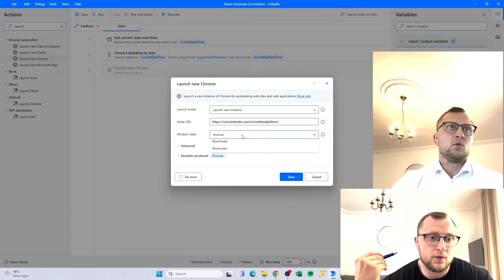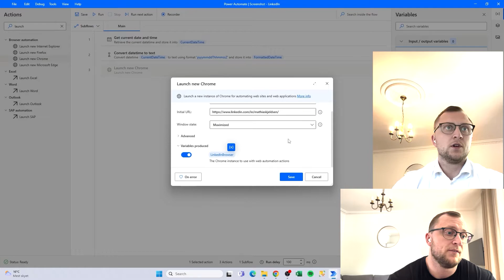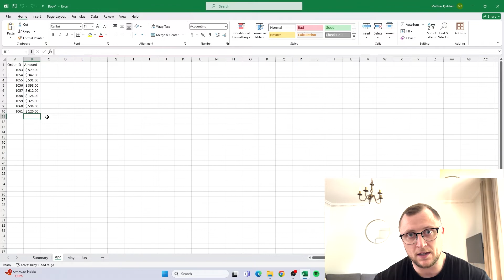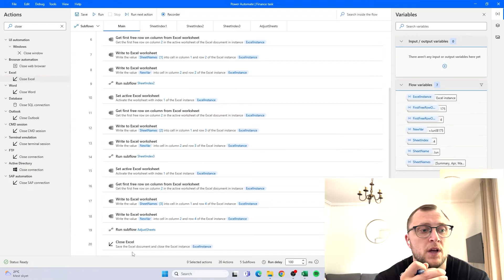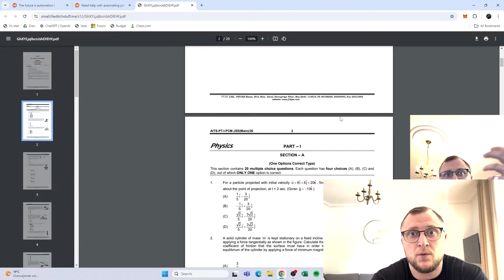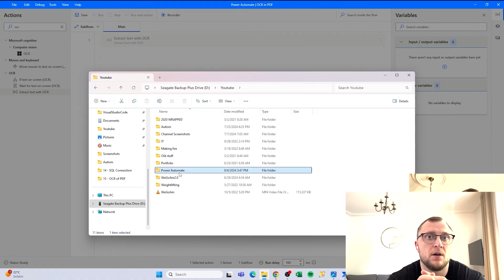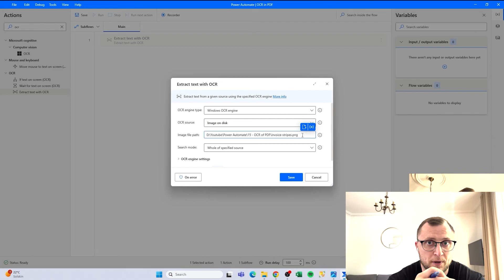Power Automate Desktop - 5 real life use cases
A bit of a different style video this week. I have gathered a few good use cases if you are wondering what you can use Power Automate Desktop for. The RPA technology is meant to be easy to use and is quite easy to implement if you are facing repetitive tasks at either work or in your own personal life. In this video I'll showcase 5 good ideas for what to use the technology for.

00:00 - Introduction
00:56 - #1 - screenshots
02:48 - #2 - SQL
03:15 - #3 - Excel automation
05:02 - #4 - PDF screenshot automation
05:59 - #5 - OCR for PDF - extracting text
07:54 - Final thoughts